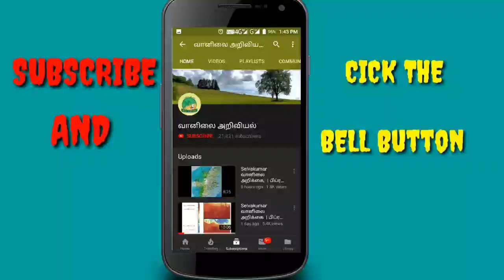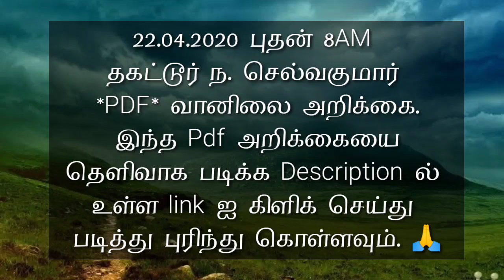22.04.2020 8AM தகட்டூர் ந. செல்வகுமார் *PDF* வானிலை அறிக்கை.